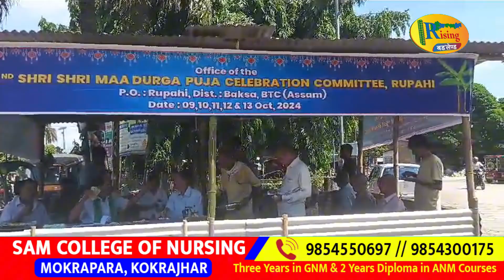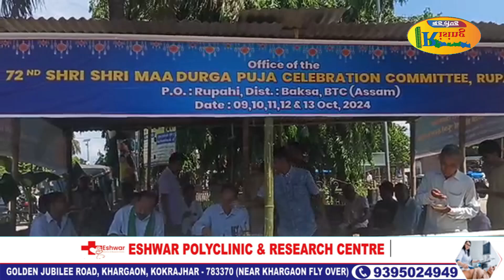बाक्सा जिल्लानि रुपहियाव श्रीश्री बिमा दुर्गा फुजा खुंफुं आफादनि मावख’ बेखेवदों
खुंफुं आफादनि आफादगिरि महन सन्द्र बसुमतारिजों लोगोसे बाहागो लानाय समाज सिबियारि चरत चन्द्र सर्गयारिनि नुजाथिनायाव खौरांगिरि उधब दैमारिनि एक्सक्लुसिभ खौरांनि गेजेरजों आबुं बाथ्राखौ मिथिना लादो